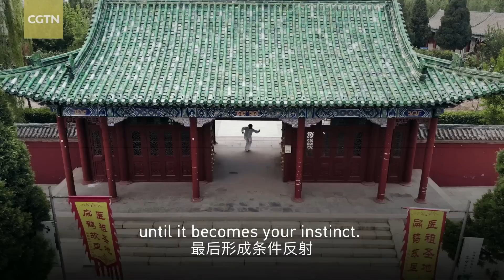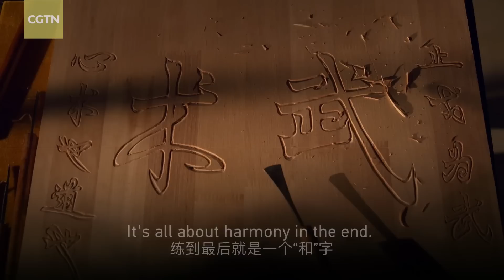Baji Fist: Conquering with explosive strikes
Baji Fist (literally Eight Extremities Fist) has a mysterious origin. The records say that one of the first practitioners was named Wu Zhong the Spear King, who lived in the early years of the Qing Dynasty (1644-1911). He was recruited in Mengcun Town in north China’s Hebei Province and taught all his skills to his daughter, Wu Rong. In the final years of the dynasty, it became popular across the country. Now, it's already more than 300 years old.